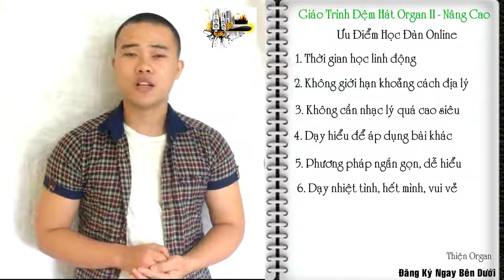[Tín keyboard] Môi Tím (Piano Cover) Điệu Pasodoble CỰC HAY - Lớp Nhạc Thiện Organ HD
[Tín keyboard] Môi Tím (Piano Cover) Điệu Pasodoble CỰC HAY - Lớp Nhạc Thiện Organ